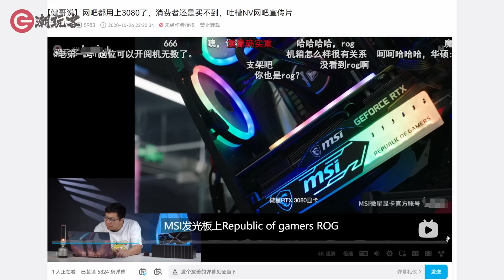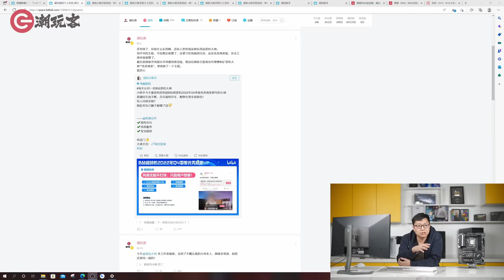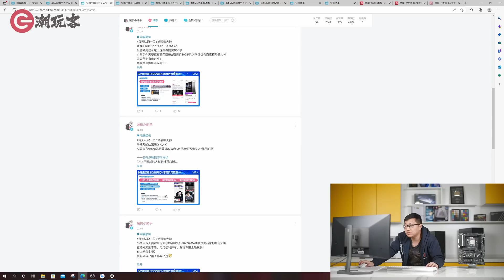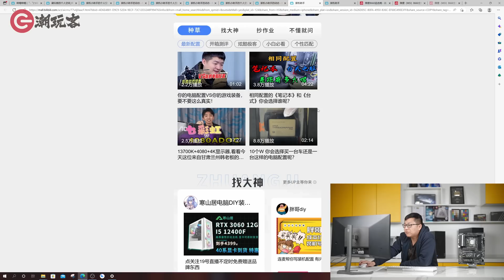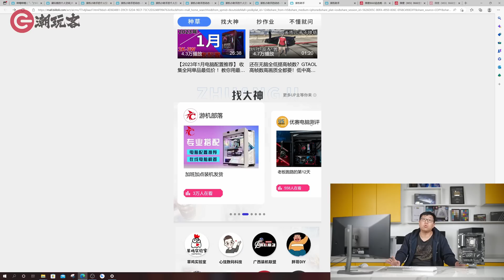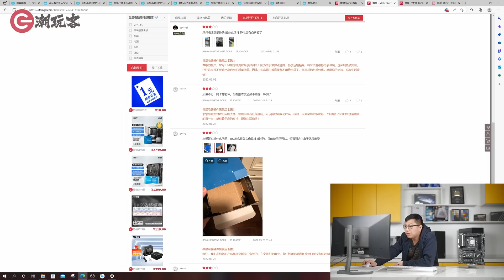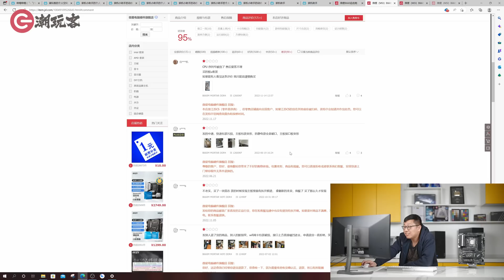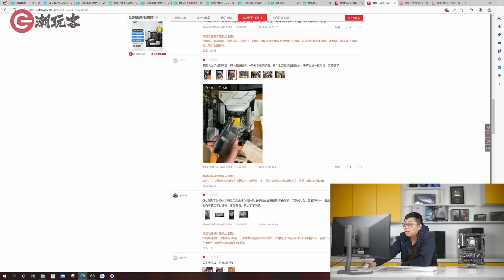微星电脑硬件旗舰店不如咸鱼个人送保 贴吧黑店摇身一变B站官方装机大神优秀商家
看到非常生气，只要能赚2%的扣点，B站官方能把极为恶劣的贴吧黑店南京伟高（和微论件），吹成官方认证装机大神，优秀商家。而这是个京东开着微星电脑硬件旗舰店，实际还不如二手平台咸鱼买微星主板，再个人送保呢。甚至连二手洋垃圾主机，也堂而皇之B站官方站台引流！